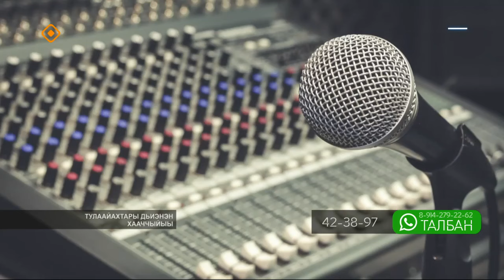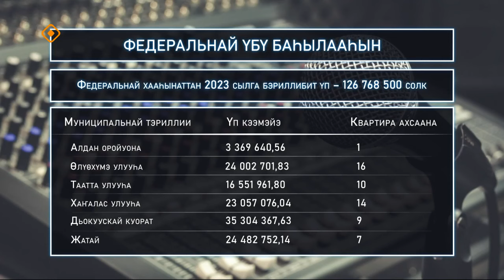«Талбан»: тулаайахтары дьиэнэн хааччыйыы (29.11.23)